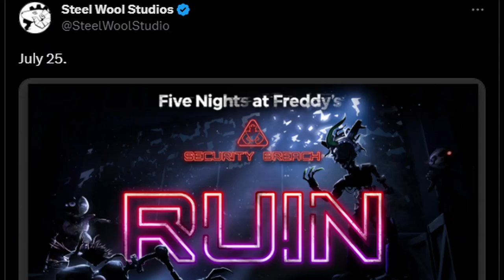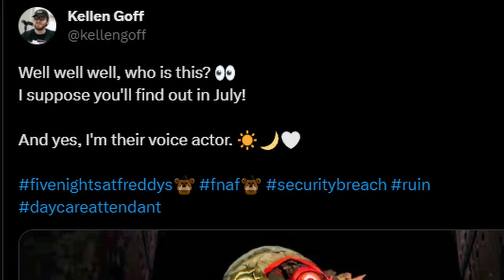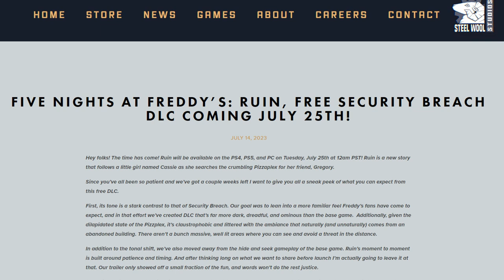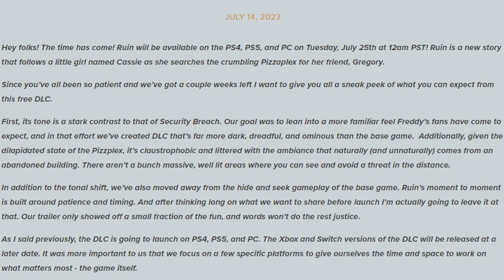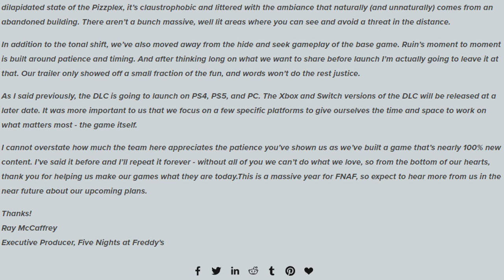FNAF Security Breach RUIN RELEASE DATE + NEW TEASER ANALYSIS!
Five Nights at Freddy's (FNAF) Security Breach RUIN DLC Release Date and Teasers Reaction and Breakdown Analysis!